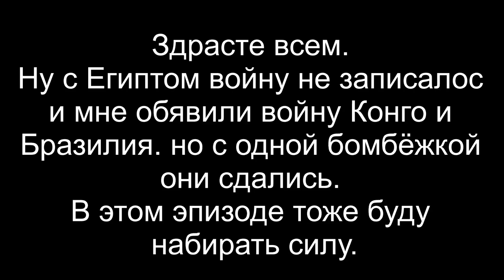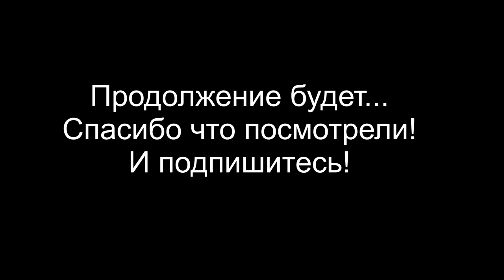Sid Meier's Civilization VI прохождение за римwalkthrough Rome #5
звем привет в этом видосе буду проходить за рим циву 6. ролик будет из несколько серий .
Этот 5й часть видоса но не конечный.
ещё как зачватил Египет не записало и мне обявили войну Конго и Бразилия но бразилия сразу здалась. а с Конго продольжили.
в этом эпизоде буду нарашивать силу чтобы захватит конго.